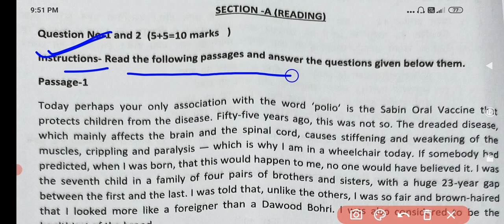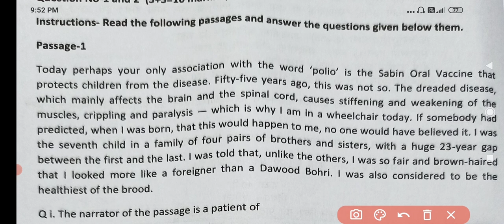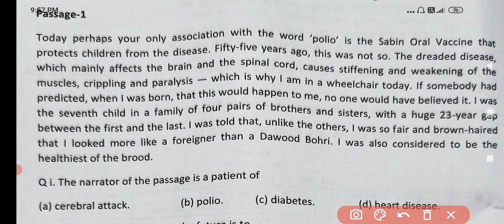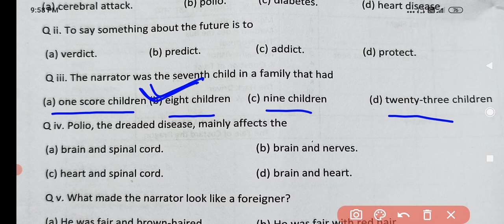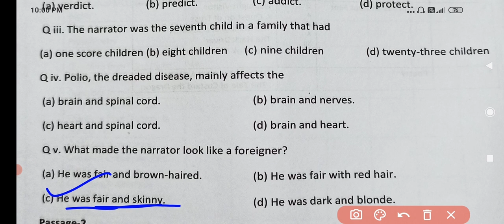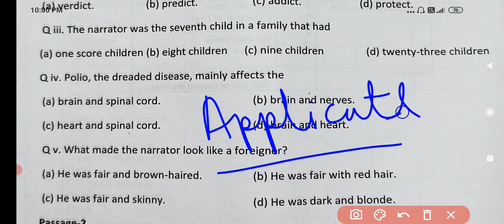Class-10 trimasik exam 2022 English unseen passage|कक्षा-10 वी अंग्रेजी त्रैमासिक परीक्षा